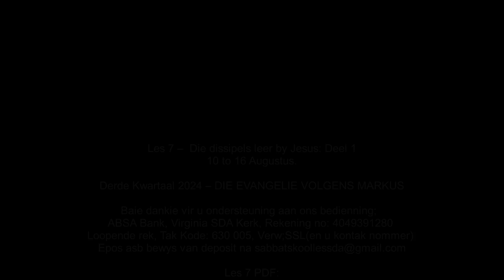Dinsdag 13 Aug - Die berg en die menigte.